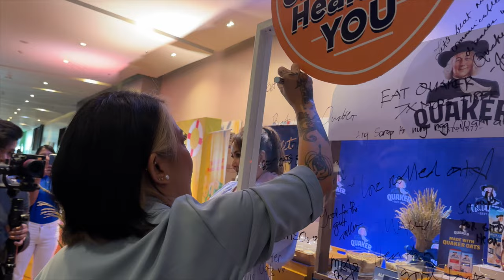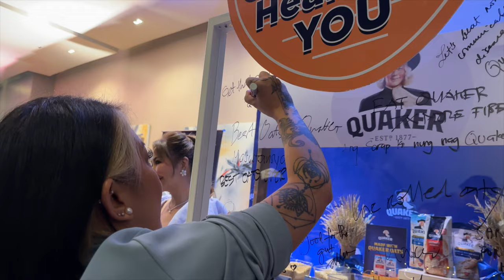Raket Day with Papa P and Tita Small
Buhay Artista po tayo for today's video.
I regularly do hosting work for brands and I am just so fortunate to be called din to do some work for a breakfast product last Feb 29. Kasama ko ang mga paborito nyo sa entablado sa work na ito kaya panoorin